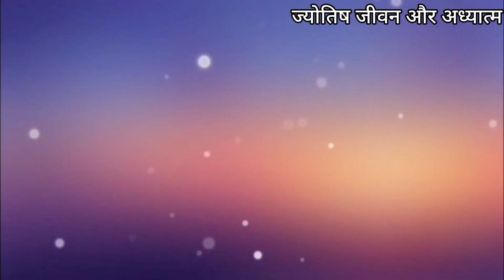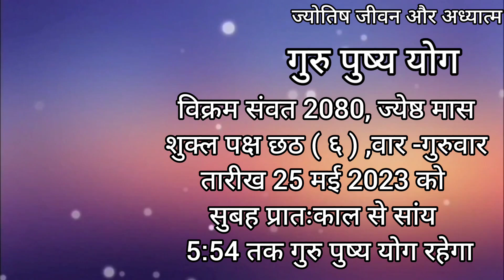गुरु पुष्य योग मई 2023 में कब है/guru pushya yoga 2023/गुरुपुष्य्योग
गुरु पुष्य योग मई 2023 में कब है/guru pushya yog 2023/गुरुपुष्य्योग#gurupashy#गुरुपुष्यामृत

अप्रेल 2023 में गुरुपुष्य योग कब है/guru pushya yoga/मई 2023 में गुरुपुष्य योग कब है

Dinesh joshi
from - sanchore(Raj)